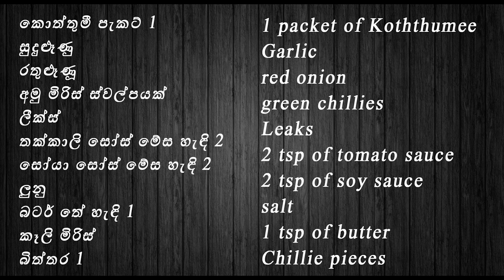විනාඩි 5 න් කොත්තුමී වලින් රාමේන් නූඩ්ල්ස් එකක් | Easy Spicy Ramen Noodles Recipe in Just 5 Minutes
අවශ්‍ය ද්‍රව්‍ය:-
කොත්තුමී පැකට් 1
සුදුළූණු
රතුළූණූ
අමු මිරිස් ස්වල්පයක්
ලීක්ස්
තක්කාලි සෝස් මේස හැඳි 2
සෝයා සෝස් මේස හැඳි 2
ලුනු
බටර් තේ හැඳි 1
කෑලි මිරිස්
බිත්තර 1
1 packet of Kottumee
Garlic
red onion
green chillies
Leaks
2 tsp of tomato sauce
2 tsp of soy sauce
salt
1 tsp of butter
Chillie pieces